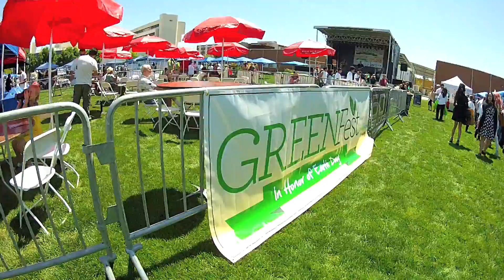Greeen Fest 20134